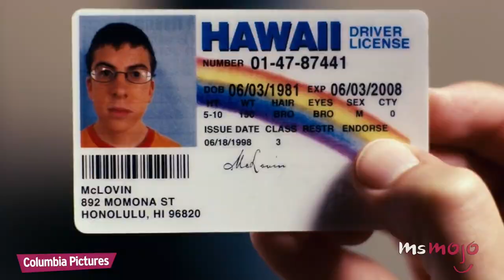Top 10 Lovable Losers in Movies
Top 10 Lovable Losers in Film

Just because they’re portrayed as losers in the movies, doesn’t mean they’re not lovable! McLovin' , Morton Schmidt, Andy Stiltzer, Saul, Philip F. “Duckie” Dale are just some of our favorite movie losers!

Special thanks to our user Alex Calvert for submitting the idea on our Interactive Suggestion Tool